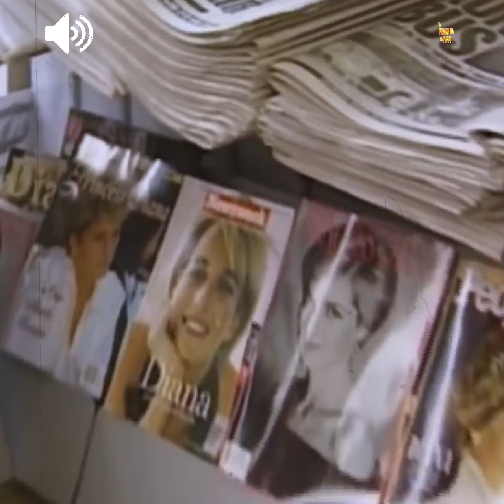Diana de Gales la mujer mas querida del mundo